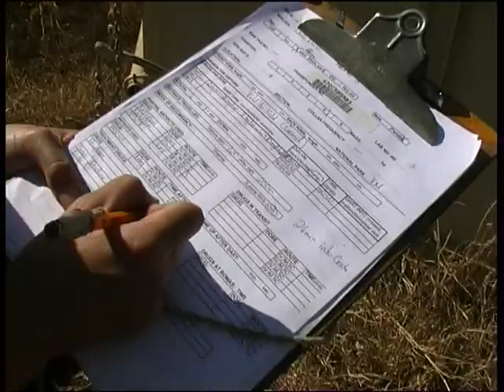Rhino capture - South Africa Travel Channel 24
Rhino capture